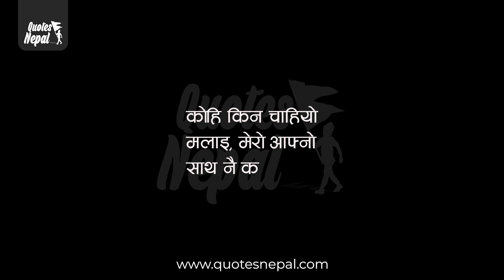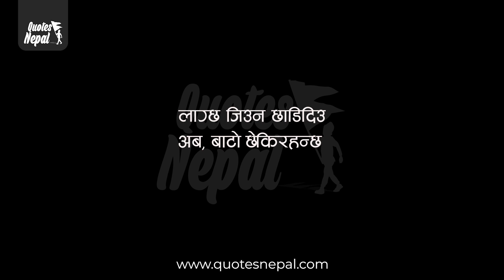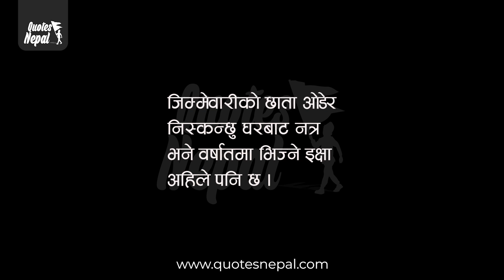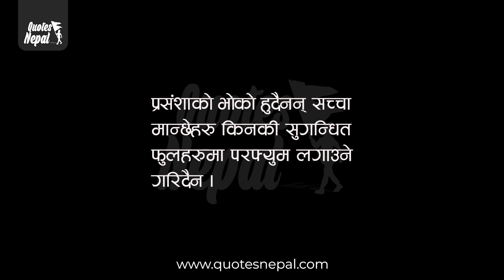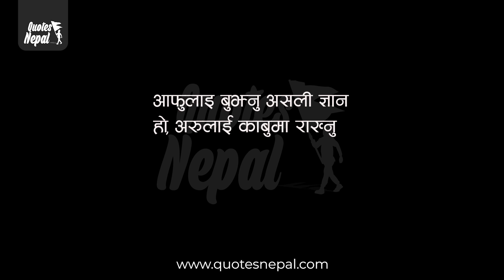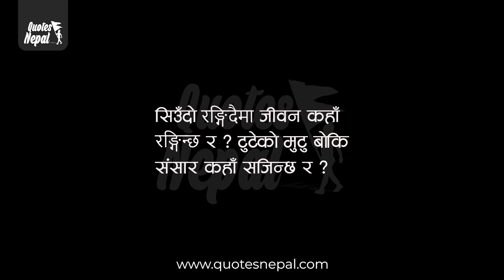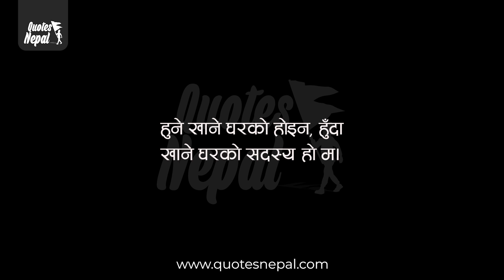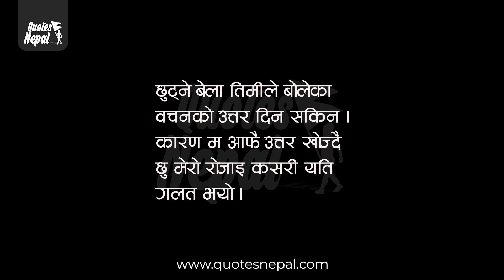मौसम जस्तै मान्छेहरु | Nepali Maanchhune Lineharu - Quotes Nepal | Bhaag 10 | Nepali Hearttouching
Unauthorized uploading on YouTube channel is Strictly Prohibited. Embedding to a website is allowed.